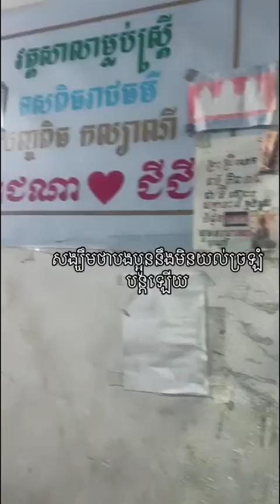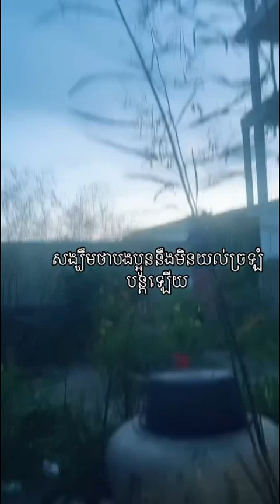ត្រៀមរៀបចំសាងសងទីសក្ការៈហើយ តែមិនដឹងបានសម្រេចពេលណា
បើមានកាខុសឆ្គងសូមអភ័យទោស ហើយ ផុសសំរាប់អ្នកតាមដានហើយឆ្លើយសំនួររបស់អ្នកបានសួរមក ខ្ញុំ
ហ្វេសប៊ុក ah Rain
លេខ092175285